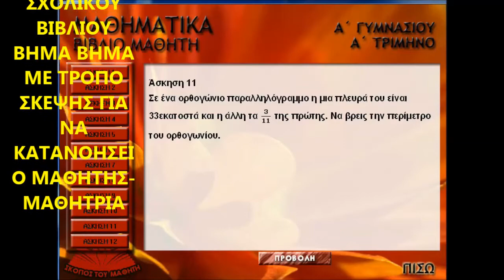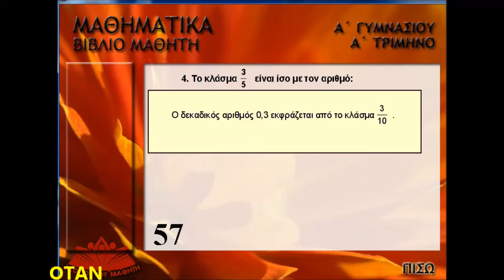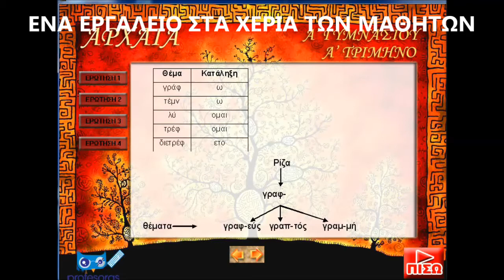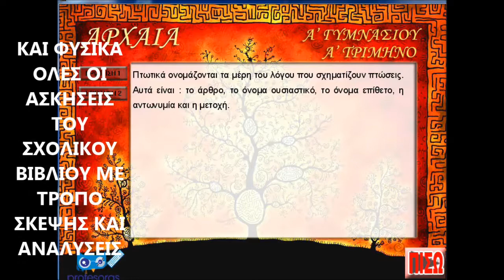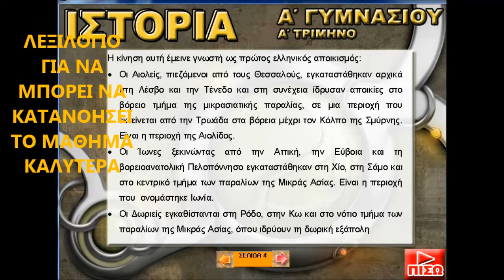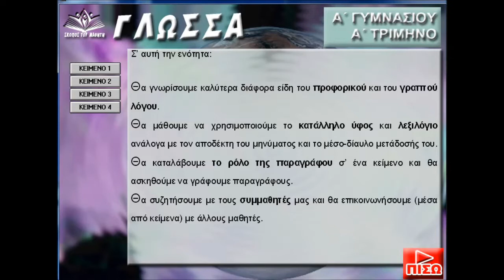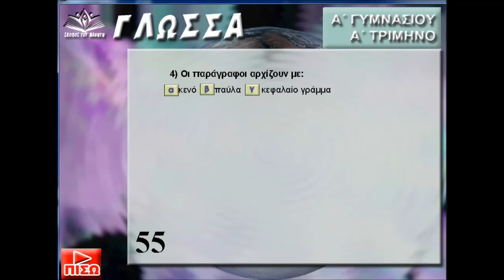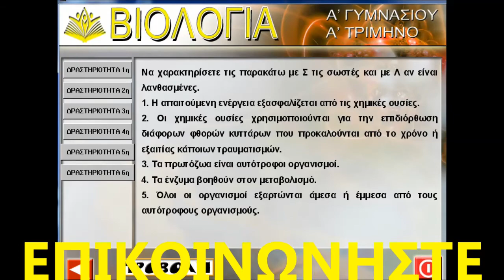Α ΓΥΜΝΑΣΙΟΥ ΠΑΡΟΥΣΙΑΣΗ ΒΙΝΤΕΟ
ΕΤΣΙ ΕΙΝΑΙ ΟΙ ΑΝΑΛΥΣΕΙΣ ΚΑΙ ΣΤΙΣ ΥΠΟΛΟΙΠΕΣ ΤΑΞΕΙΣ
ΤΟΥ ΔΗΜΟΤΙΚΟΥ TOY ΓΥΜΝΑΣΙΟΥ KAI ΤΟΥ ΛΥΚΕΙΟΥ

ΕΠΙΚΟΙΝΩΝΗΣΤΕ  ΓΙΑ ΠΕΡΙΣΣΟΤΕΡΕΣ ΠΛΗΡΟΦΟΡΙΕΣ ΣΤΟ
ΤΗΛΕΦΩΝΟ ΕΠΙΚΟΙΝΩΝΙΑΣ  WHATS UP   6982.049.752
ΩΡΕΣ 10:00 -14:00   ΑΠΟΣΤΟΛΗ ΣΕ ΟΛΗ ΤΗΝ ΕΛΛΑΔΑ !!